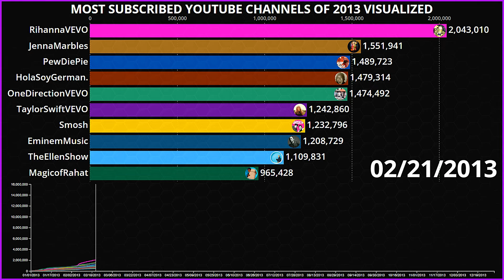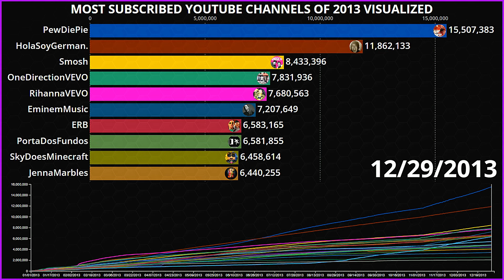Most Subscribed YouTube Channels of 2013 Visualized